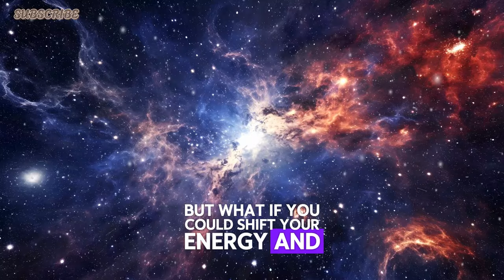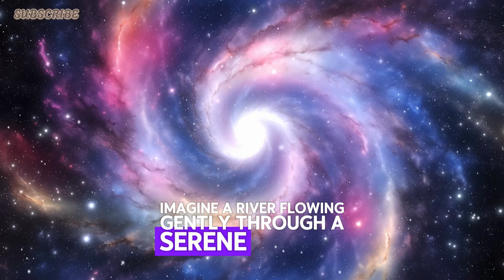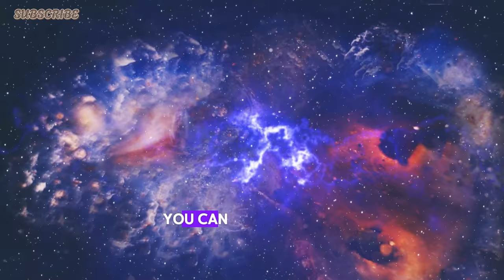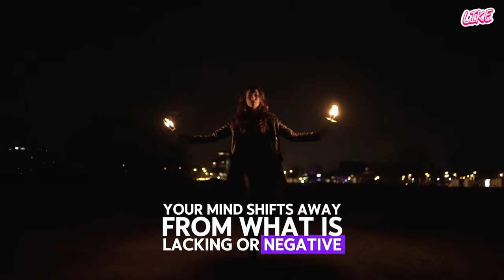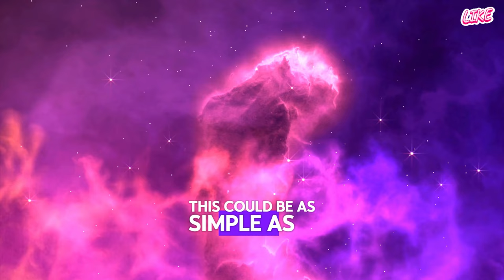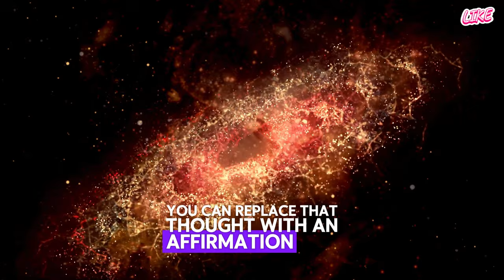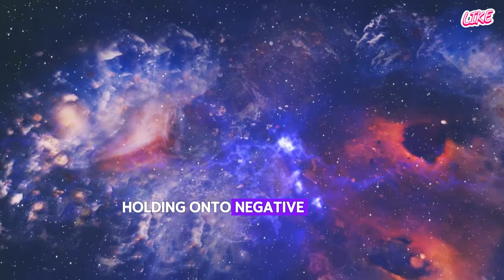How to INSTANTLY Raise Your Vibration (Even in Difficult Times)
In this video, learn how to instantly raise your vibration even in difficult times. These simple techniques can help improve your mood and outlook on life.
Learn how to instantly raise your vibration, even in difficult times, with these simple tips and techniques. Say goodbye to negative energy and welcome positivity into your life!
Looking to boost your mood and energy? Learn how to instantly raise your vibration even in difficult times with these simple tips!
Learn how to instantly raise your vibration, even in difficult times. These techniques will help you feel more positive and energized no matter what challenges you're facing.
Learn how to instantly raise your vibration, even in difficult times, with these simple tips and techniques. Watch this video to discover how to shift your energy and mindset for a more positive and uplifting experience.